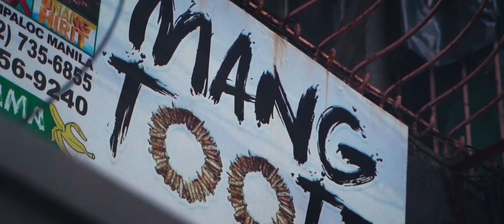Sana | España Editing Challenge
This is my entry for España  Editing Challenge by Ryan Audencial.

Congratulations sa lahat ng nakapasok sa top 10 ng Espanya Editing Challenge! solid ninyong lahat!
at salamat din kay boss Ryan Audencial sa challenge na to.

►BEST RUN AND GUN CAMERA
►BEST VLOGGING CAMERA
►MY FAV LENS
►BEST WIDE ANGLE LENS
►BEST BOKEH LENS
►BEST VLOGGING LENS
►BEST VLOGGING MIC
►BEST LIGHTWEIGHT GIMBAL
►FILM LOOK FILTER
►BEST VARIABLE ND's
►STEP UP ADAPTER RING
►VILTROX EF-M2 II